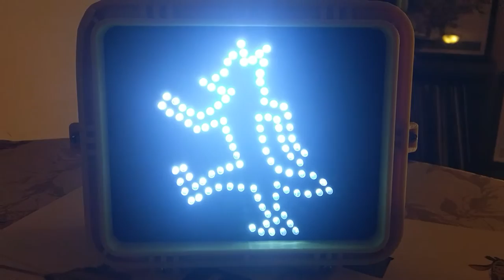Zootopia custom Xing traffic light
What you see here is a completely custom working and functioning DIY Zootopia Xing traffic light meant to replicate the original art on the Zootopia posters.

I want to make it clear I did not make this copy. The original creator is my good friend Ben aka HyenaOfdoom. I'll plug some links at the end.

However I'm going to take a crack at making one since Ben has taught me quite a bit. More details on that later. Definitely gonna try though since the demand is there, especially when it comes from people like Byron Howard, Rich Moore, Jared Bush, and Phil Johnston.

Only two of these exist as far as we're aware in the world, for now. One in the UK and now one in the U.S. (this one). The only main difference is the source of power.

So one question I always get asked, "where can I buy one?". Sorry to say but you can't buy one. Not only is a long tedious pain in the tail to make but Disney also wouldn't take too kindly to that. I rather not have either of us in cuffs, even if their Mickey Mouse ear shaped.

What you can do though is make one. Here's the instructions Ben put together, remember he's in the UK.

U.S.? You're going to need that power source I mentioned earlier, I've been using this one.

Other than that I just want to give my thank you to Ben again for making this creation come to life. ..tell him Statik sent you. This isn't the only Zootopia project he's been working on, you heard that here first.

SP:MC & LX One - Hunted sorry no Shakira here, just felt too cliche for this. Gotta expose some dubs, figured track title was appropriate for this film.